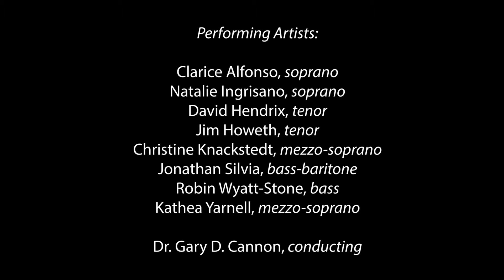"The Stars" from "Technicians of the Sacred" (2018)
"The Stars" from "Technicians of the Sacred" (Mvt. 6) (2018)
David Hahn, composer
Live performance of the Emerald Ensemble
World premiere performance
February 23rd, 2019, Saint Stephen's Episcopal Church